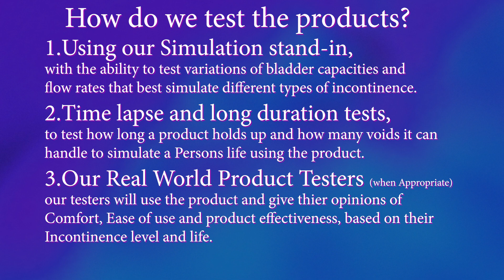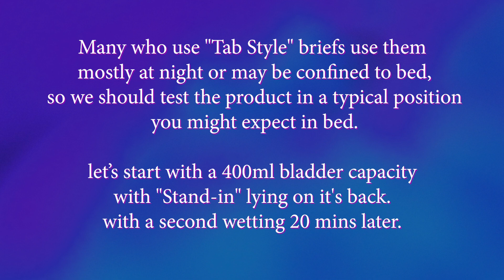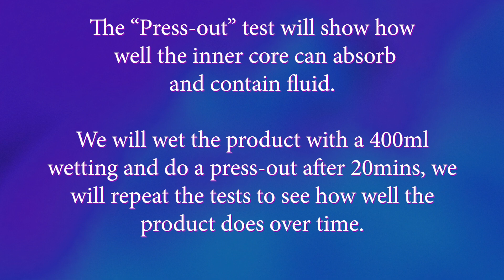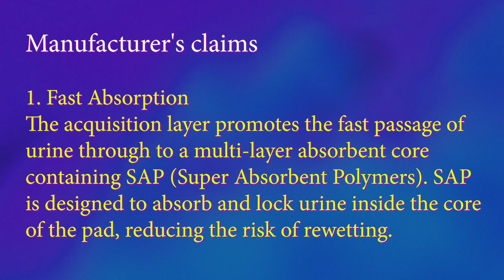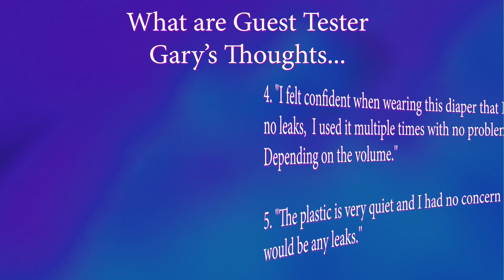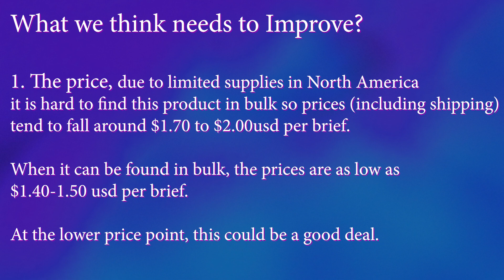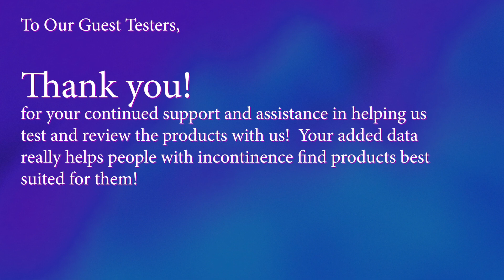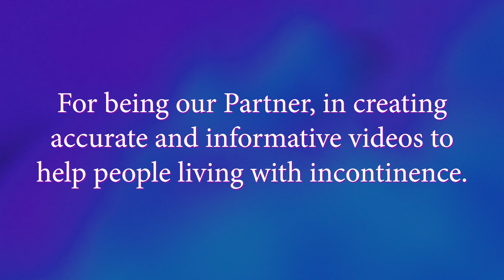ID Slip Expert Maxi (PE backed) In-Depth adult diaper review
In this video, we put ID Slip Expert Maxi adult diaper through our rigorous testing to find out whom this Product will work best.
Does it live up to the manufacturer's claims? will it work for you?

Become our Partner on Patreon and get rewards like choosing the products we test, early access to videos and exclusive content ONLY for our Members! become a  "hero" and get samples discreetly sent to you to try for your self!

400ml standing test    0:50
400ml Lying down test     1:53
Belly sleeper test     2:50
Side sleeper test     3:31
Press Out test     3:56
Real world testers Thoughts     7:42
Guest Testers thoughts 8:31
Our thoughts    9:41
Who's this for?      10:54